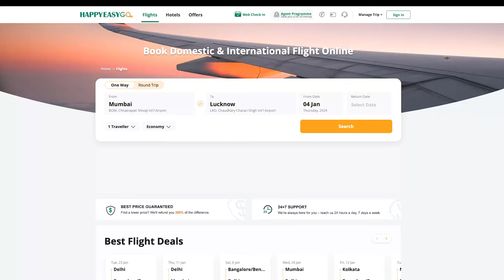🛑 Alert !! How safe these ticket booking websites are ? Exposing the truth !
Hello everyone ! I know this video is off topic but that was urgent to alert you guys. Please beware of these kind of websites who shows attractive offers for tickets booking.